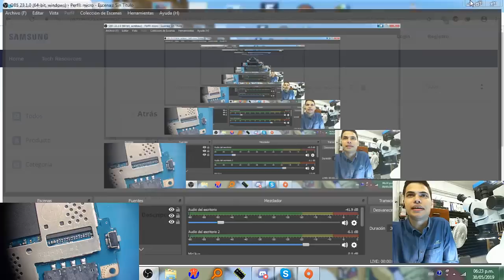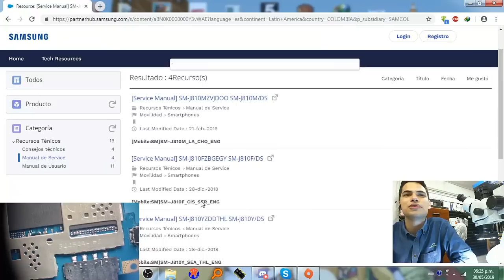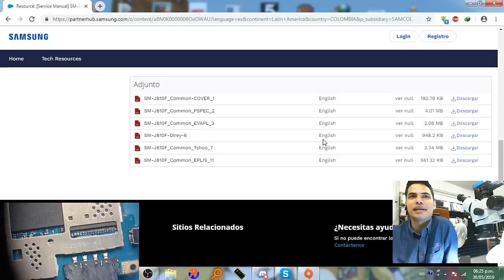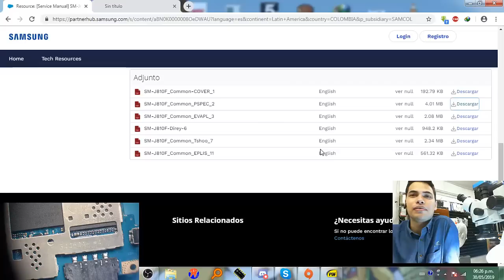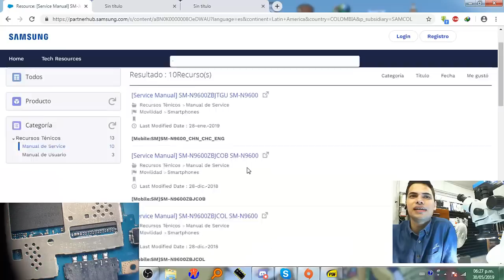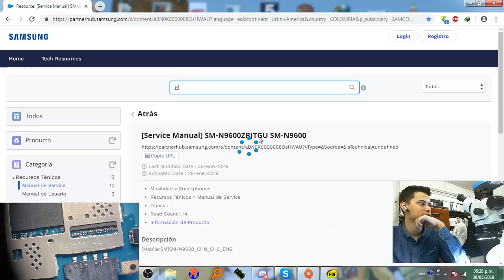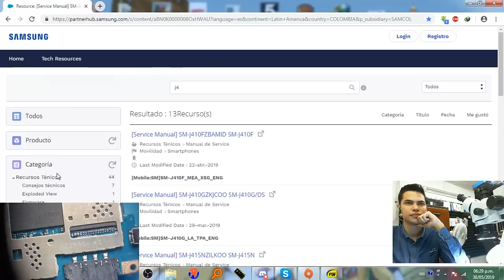descargar cualquier manual de servicio, esquematico de samsung 2019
COMO DESCARGAR CUALQUIER ESQUEMATICO SAMSUNG
HOW TO DOWNLOAD SCHEMATIC SAMSUNG 2019
ya no funciona